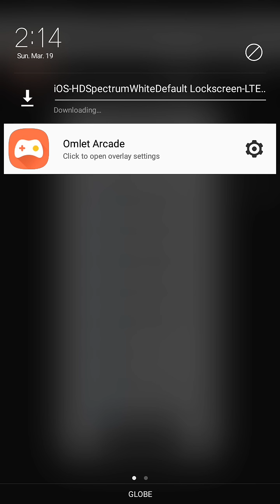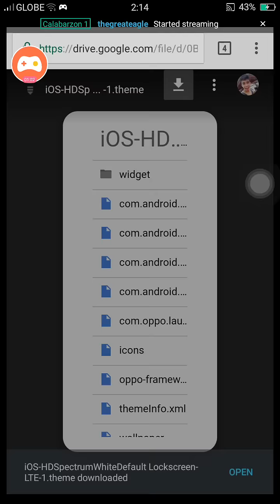Oppo F1s iOS Theme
More Themes?💯💯💯💯
Ios Theme Oppo F1s Marshmallow

Ios theme
-LTE Data Indicator
-ios signal
-white battery icon
-ios icons
-Green messaging bubbles
-Default ColorOs lockscreen.

Credits to
John Paul Spectrum

Skip ad
Download.

Update your F1s to marshmallow

Download

Oppo f1s theme
Theme f1s
Ios theme f1s
Oppo f1s
Customize oppo f1s
Oppo f1s marshmallow update
Oppo marshmallow
Android marshmallow